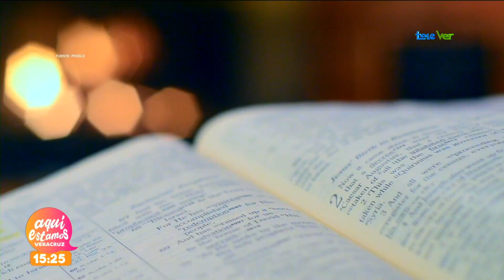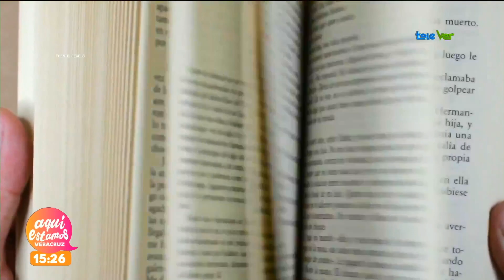Lili Torres nos recomienda libros para promover los valores y las metas este 2024.